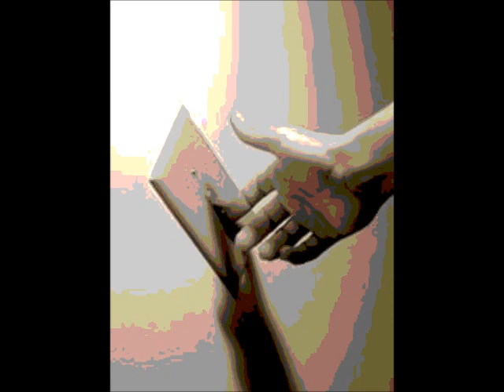SENSE Psychic Protection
This episode covers the most efficient method of quick protection. Also: note that is now up and running!